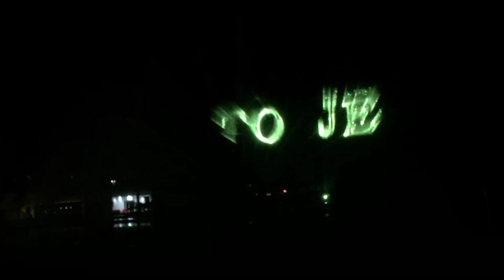DANCING FOUNTAIN IN BRUNEI || JERUDONG PARK GARDEN